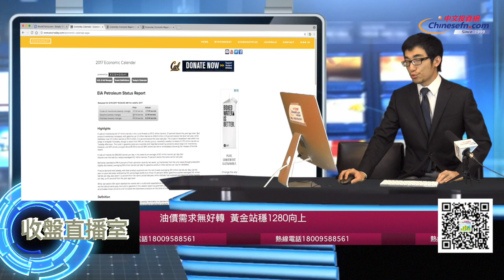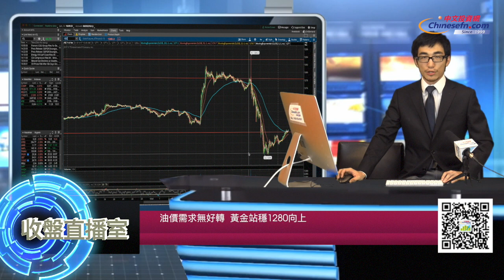0614『收盤直播室』葉倫"偏鷹"談話大盤跌：年內縮表.持續加息